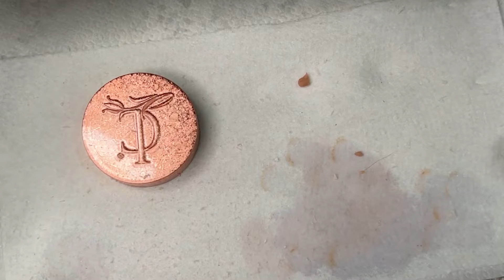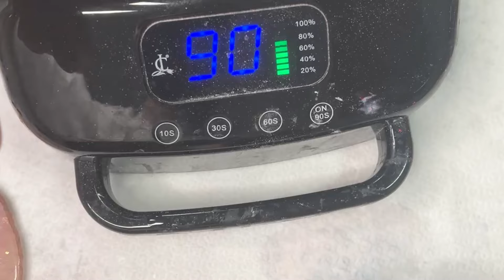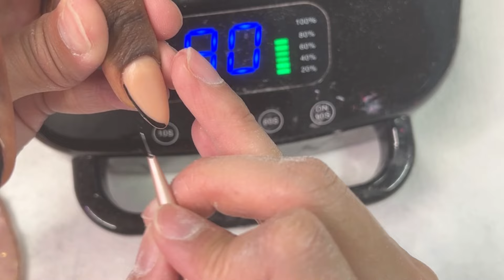Cách Đắp bột và dũa almond shape || ThinhTran